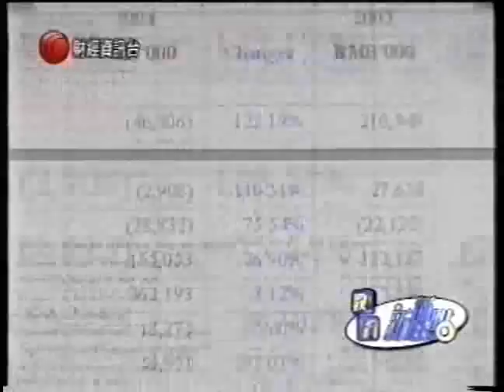BBA students win the championship in AIA Finance Case Study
BBA students win the championship in AIA Finance Case Study Competition

Miss Vivian JIANG Weiyi, Miss Sally SUN Qianhui and Miss Vivian LAM Yi-man, and their supervisor, Dr Tony Shieh, Department of Accountancy
(Cable TV Channel 8, 23/02/2006, 7:00pm, 9:00pm, 11:00pm)

Three BBA Year 3 students, Miss Vivian JIANG Weiyi, Miss Sally SUN Qianhui and Miss Vivian LAM Yi-man, formed a team and won the championship in the Quest for the Future International Accountants Finance Case Study Competition, organized by the Association of International Accountants (AIA). Dr Tony Shieh said that the team had very good performance in both the analyzing section and the presentation, and the students were cooperating very well in the competition so that they defeated other top teams from Tsinghua University, Peking University and University of Hong Kong.